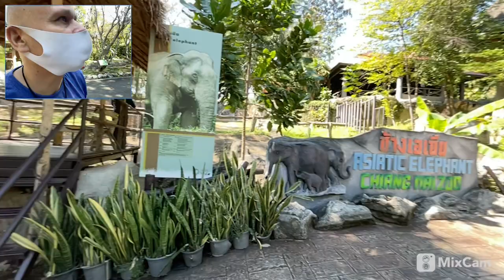Chiang Mai Zoo What's there to see? 🐼 - Thailand 🇹🇭 RoOnTheGo Vlog045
Chiang Mai Zoo is privately operated and includes a large variety of animals. In addition, it provides two large aquariums. On 28 October 2008, an aquatic tunnel with a length of 133 metres (436 ft)—the world's longest tunnel aquarium— was opened to the public. It also has a marine aquarium, which is the largest in Asia.

At the moment I live in Thailand for 6 or 9 months and I travel criss-cross through it. I would like to take you on this journey and show you as much as possible. When the borders open I will continue to the rest of Asia. But what in Thailand would you like to see? Then you won't miss a video of what I'm experiencing here. BYE BYE GUYS!

My name is Ronald Rietveld, entrepreneur and energy consultant. I like to record my journey. I'm not a pro vlogger, but hey I like it so I do it. I am a real RotterdammerT! Hope you enjoy the vlogs!

⭐️ Music ⭐️